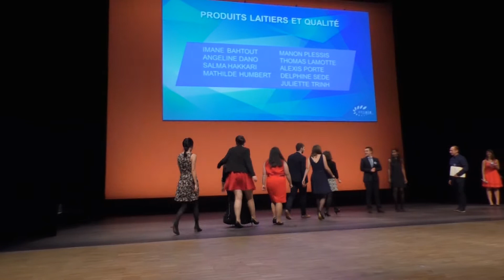Cérémonie de remise des Diplômes : Ingénieurs ENSAIA 2017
Le 28 octobre à Nancy, la cérémonie de remise des diplômes aux nouveaux ingénieurs ENSAIA, Promo 2017